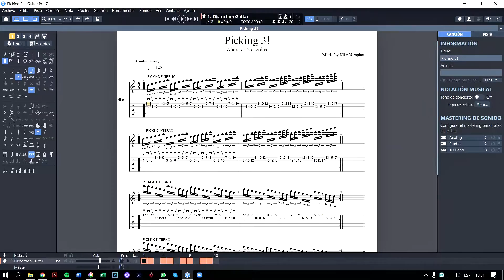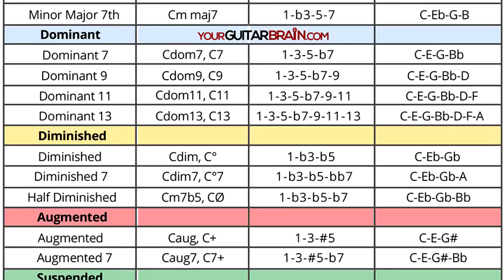Construcción de acordes, las triadas e intervalos (PRINCIPIANTES)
🎼 Entender que son los acordes y cómo se construyen nos ayudará a mejorar nuestro entendimiento de la música. También podremos hacer acompañamientos más creativos y musicales.
🎼 Los acordes son conjuntos de dos o más notas tocadas al mismo tiempo. Los acordes más básicos están formados por tres notas.

💯 Kike Yompian profesor de guitarra eléctrica con más de 27 años de experiencia. Director de la escuela Mastermusic.  En la actualidad soy GUITAR CLINICIAN de Fender.